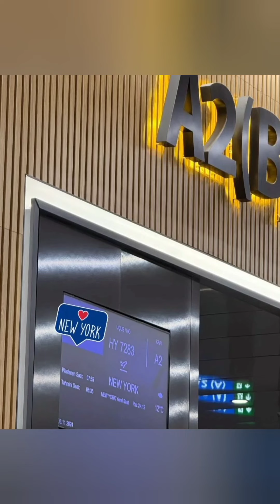Oğuzhan Koç ha lasciato sola la sua ragazza Hazal Subaşi per celebrare la sua prima e ultima serieTV